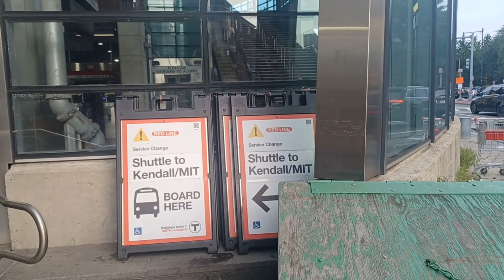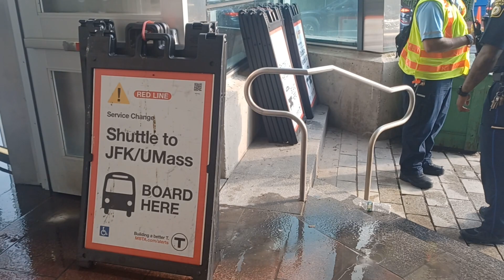Boston fire department respond to early-morning train fire at Charles Street MGH